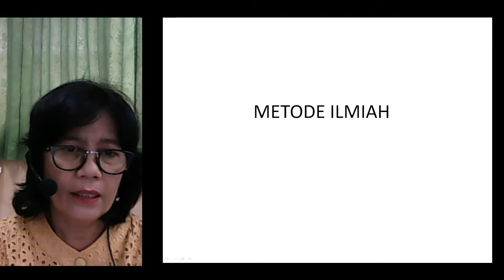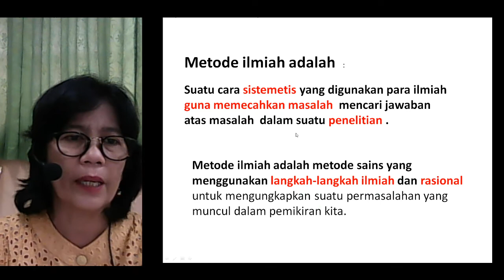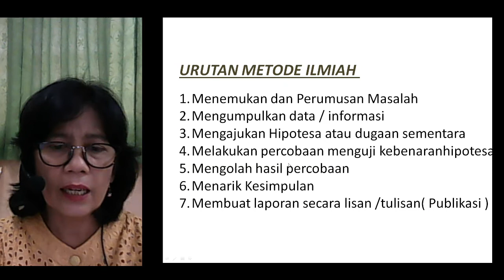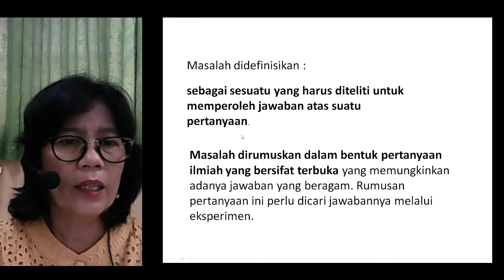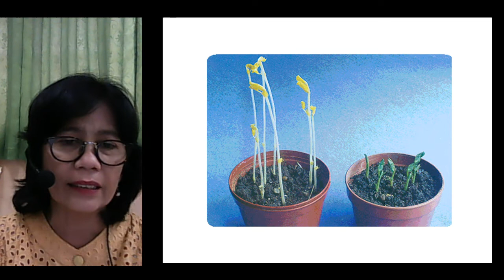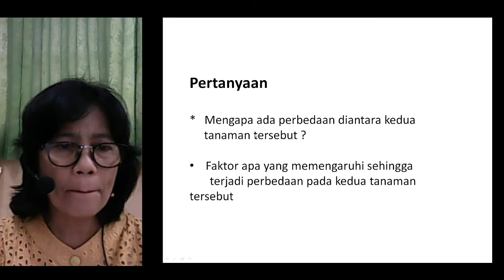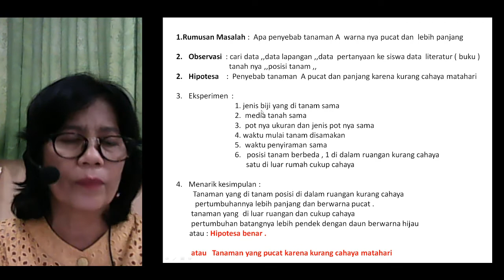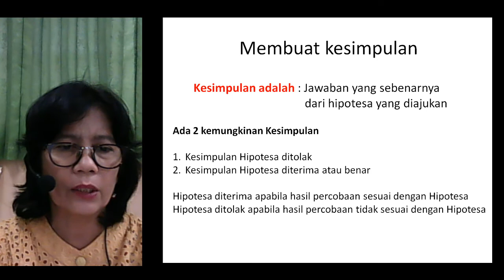X MIPA - BIOLOGI - METODE ILMIAH